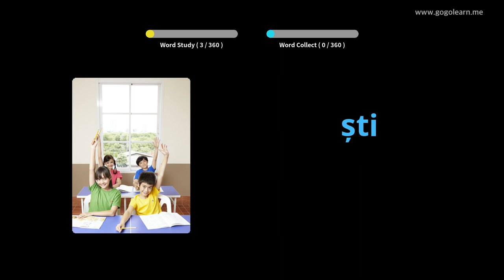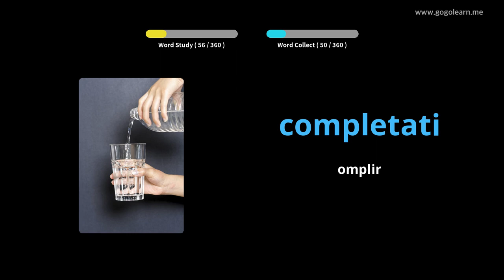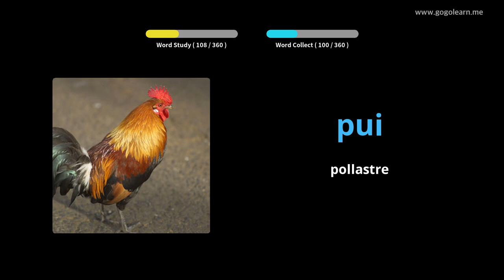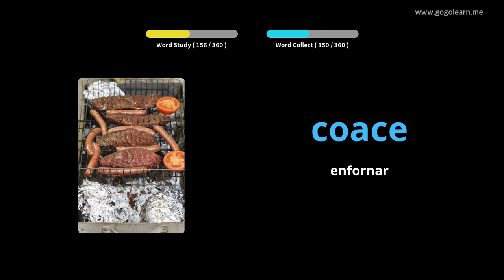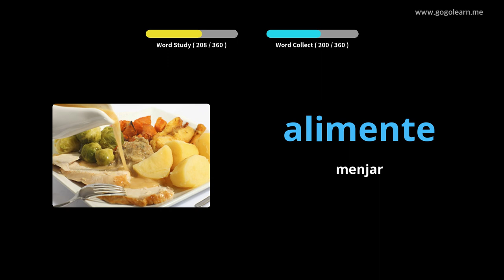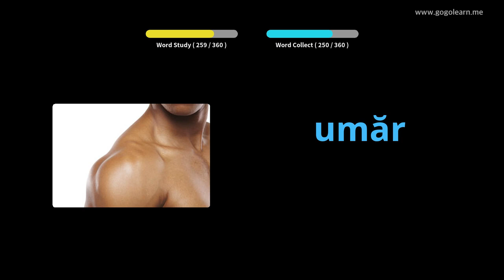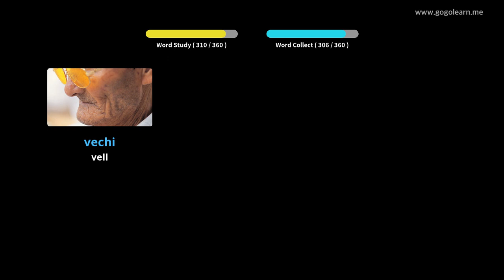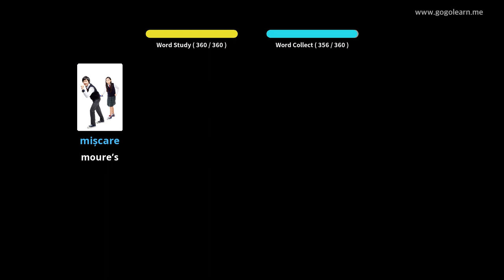Vocabulari bàsic en romanès Nens | Golearn